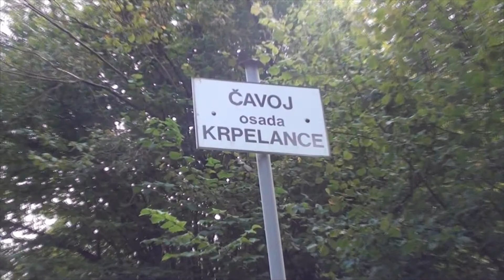Čavoj osada Krpelance